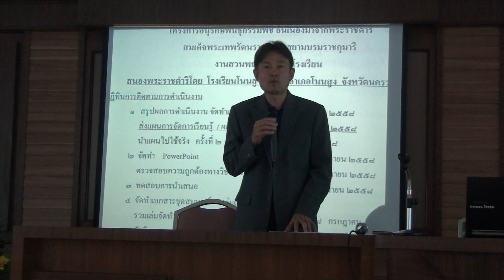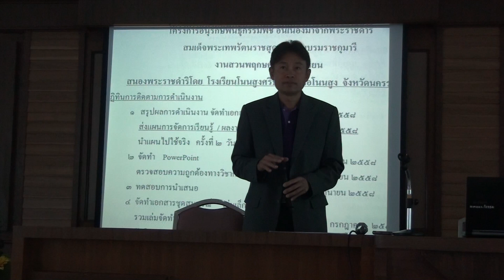อบรมพฤกษศาสตรฺฺ โนนสูงศรีธานี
11-13 มีค 2558